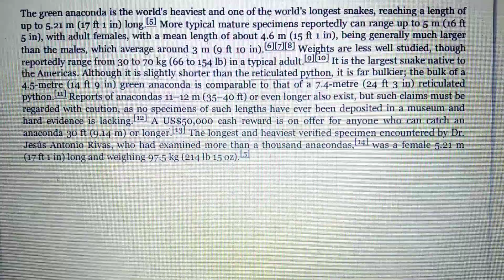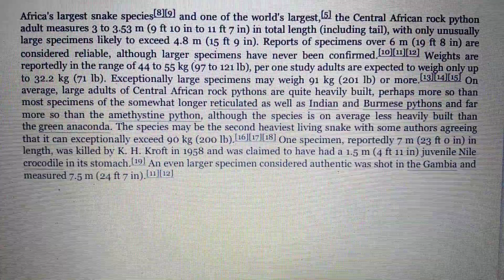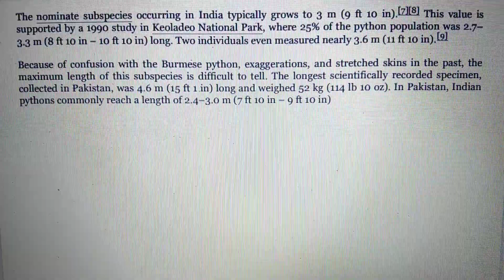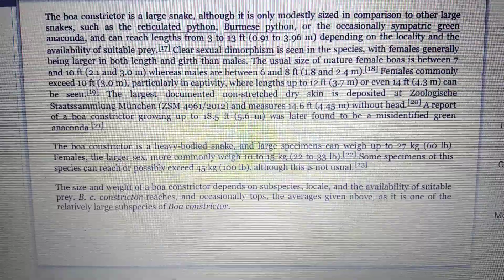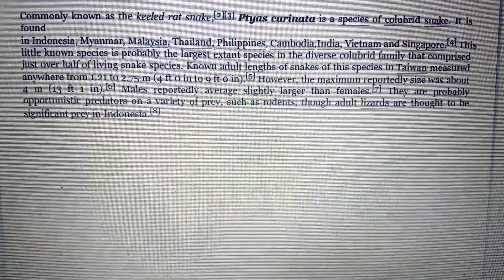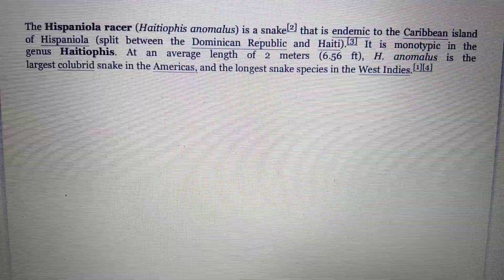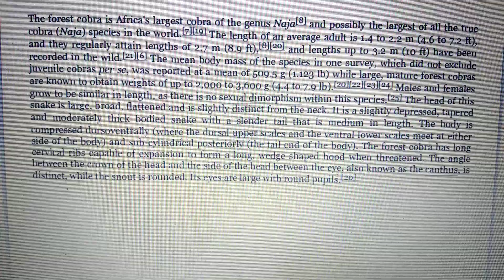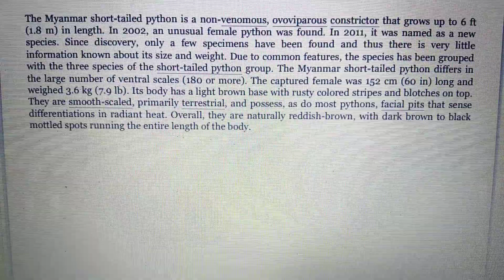Largest snakes part 1